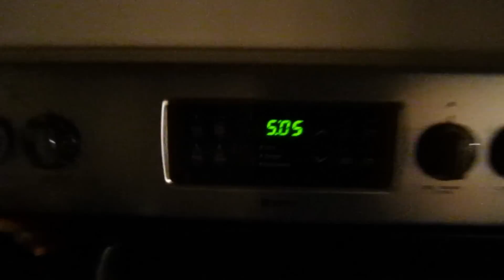Dan's Vlog #26 - YES shave DECEMBER.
I eat punks like you for breffis.